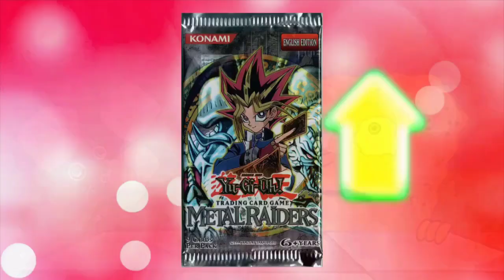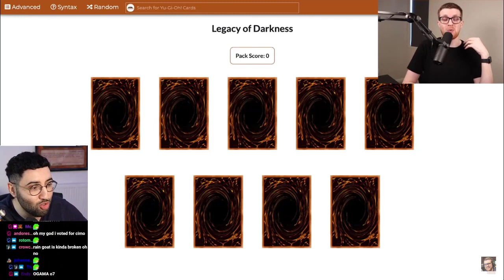Secrets of Farfa | Yu-Gi-Oh! Frogression Series #70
Please check out this guy and leave him a nice comment. He is a very small creator that deserves a lot more attention.

Secrets of Eternity | Yu-Gi-Oh! Progression Series 54Welcome to Episode 54 of the Yu-Gi-Oh! Progression Series! In each episode, Nyhmnim and I will open 24 packs of a core Yu-Gi-Oh! booster set, build a deck with all of the cards available to us, then duel to see who comes out on top! With new cards being unlocked every episode, we will be constantly evolving our strategies to take the win!